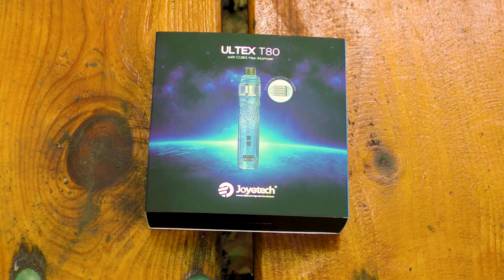Vape обзор №243. Joyetech ULTEX T80 + CUBIS Max. Интересный стартовый набор.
Благодарность компании Joyetech за предоставленные образцы. (Thanks companies Joyetech for providing the samples.)
Место для вашей рекламы.
►Сеть Vape Shop-ов P2 -
Большой выбор жидкостей, электронных сигарет.

Вступайте в группу TASTY VAPE одна из крупнейших и станых групп. Мемасики, статьи, обзоры и многое другое ты найдёшь тут.

👍 Купоны и акции каждый день.

👉Так как многие заводы запрещают ставить цену ниже чем установил завод. Магазин GearBest выпускает множество купонов.
(Если вы захотите купоньчик на какой то дорогой товар.    То пишите в личку и ссылку на товар

КУПОНЫ и АКЦИИ

Деньги пойдут на приобретение аппаратуры или поездки на крупные мероприятия такие как Vape Expo и.т.д.

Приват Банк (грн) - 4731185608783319